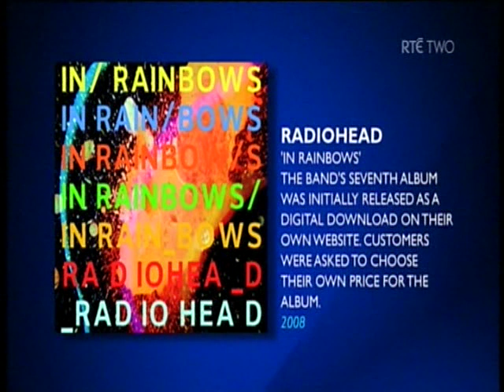Thom and Ed talk about In Rainbows release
Radiohead's Thom Yorke and Ed O'Brien talk to Dave Fanning about the release process for In Rainbows, leaked records, reviews, and record companies.